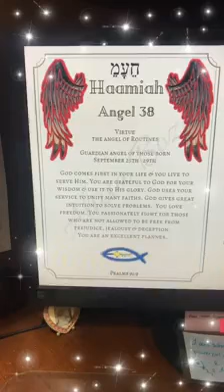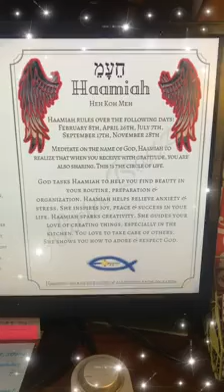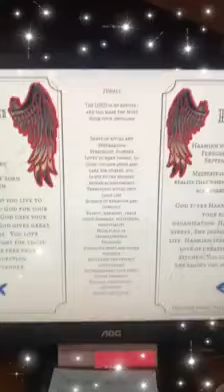Here is the Guardian Angel of the Day! Haamiah, the 38th name of God.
Learn HOW to read the deck!